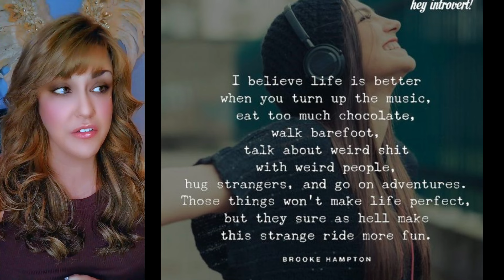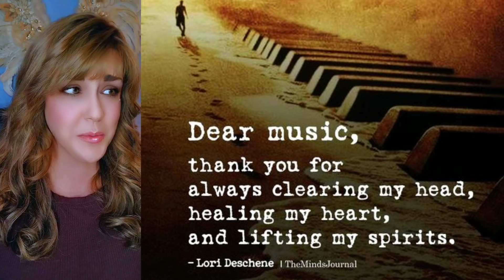Reaction ~ Dimas Senopati ~ Everything I do ~ Bryan Adams ( Cover)